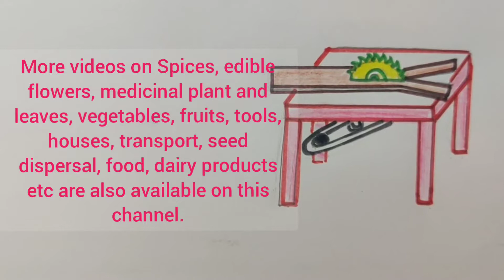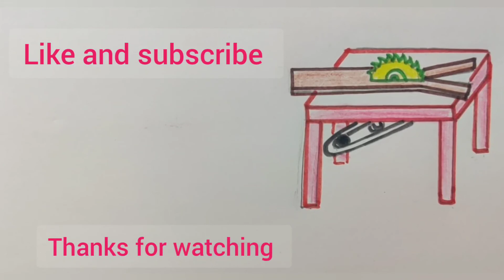Table saw machine drawing easy, Noise pollution drawing for EVS science, Sound pollution drawing.